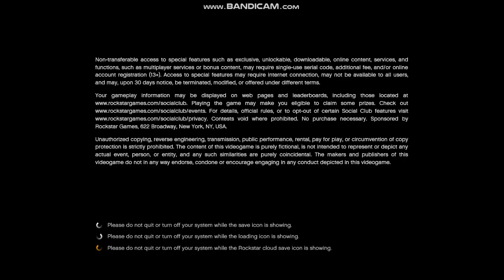GTA 5 Stop firing rockets at my house, stop shooting and GTA5.exe has stopped working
GTA 5 10th Anniversary Video 5